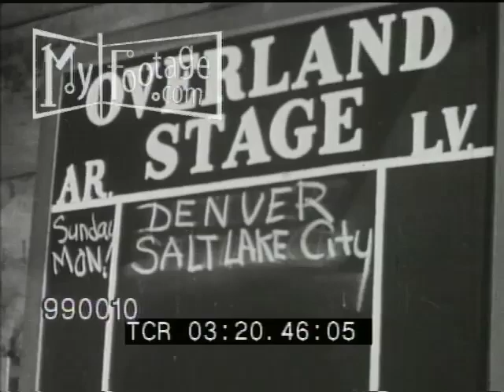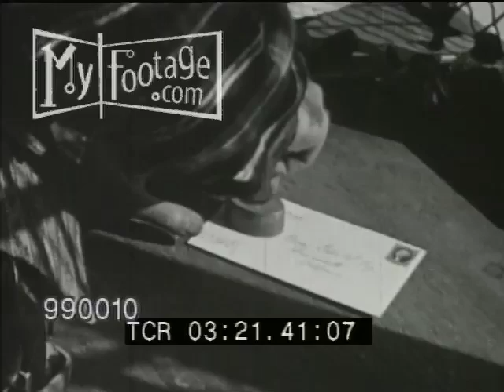The Pony Express - 1950s Film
Reel #: 990010

The Pony Express - 1950s Educational Film - Shots include: Map of United States 1860; women in dresses at post office; letter being stamped; letters being bundled in oil silk; postman loading letters in saddlebag; courier rider with six-guns; pony express rider on horse, galloping through countryside; rider stops at station, to have mail checked, and change horses; station master checks mail from saddle; CU of horse's hooves running on country trail; rider stops horse at top of hill, removes hat, wipes sweat from brow, continues riding horse down hill; horse and rider approach on trail in High Sierra mountains; cowboy saddling horse in paddock;